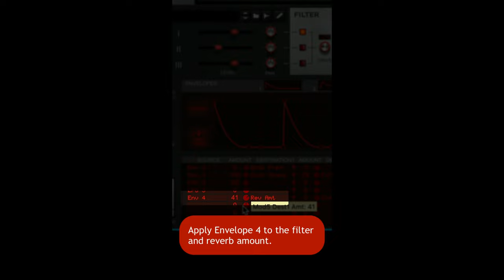Sound sculpting with Europa Shapeshifting Synthesizer!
Dive into the incredible shapeshifting synthesizer Europa with producer, mixer and sound designer Alex Hollingsworth, showcasing a range of different wavetable synthesis techniques to create some truly unique sounds, from snappy plucks to groovy bass lines. Used in the context of creating an ambient techno track, Alex showcases the vast range of wavetables available within Europa, the spectral filter, wavetable modulation with the in-built envelopes and LFO’s, the FX section and much more. Whether for musical or sound design applications, Europa has an incredibly rich set of sound sculpting tools to create depth, movement and fluidity to any sound or musical part.